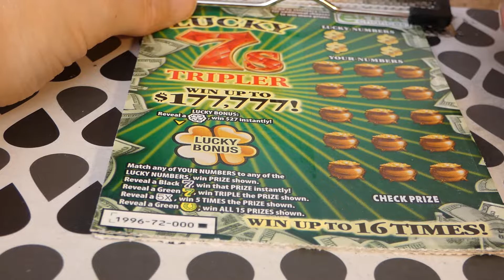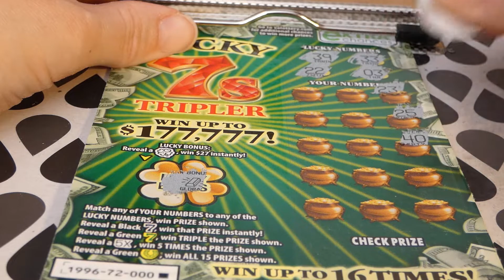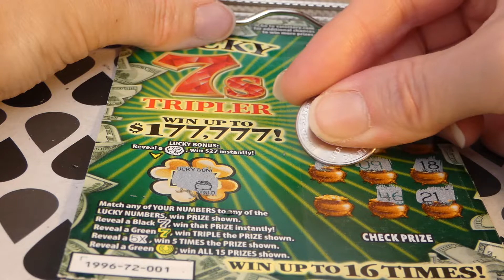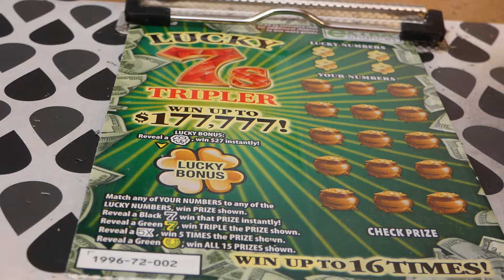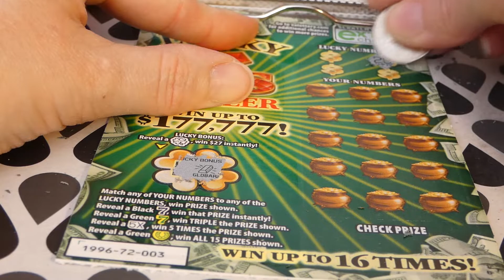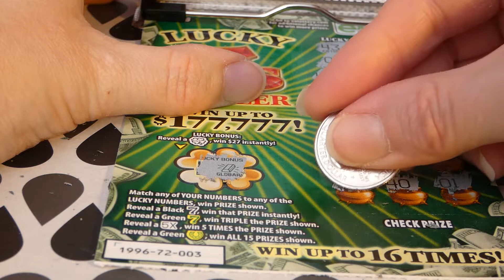Lucky 7s Tripler - Saturday Sevens #595